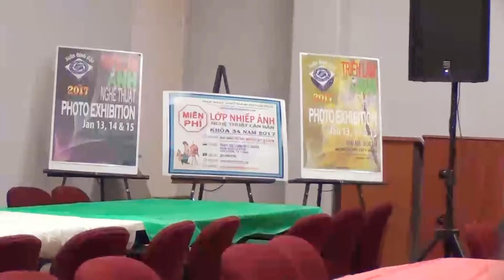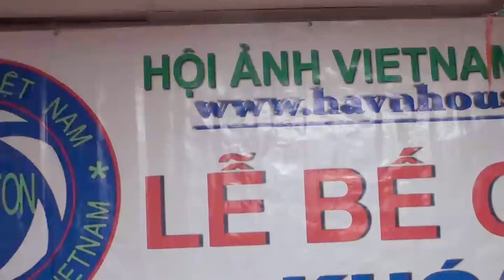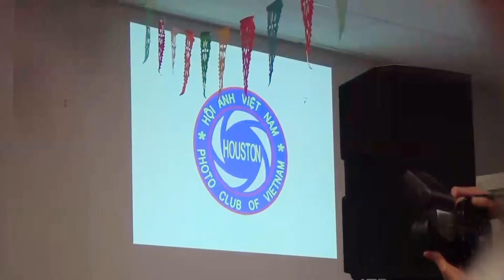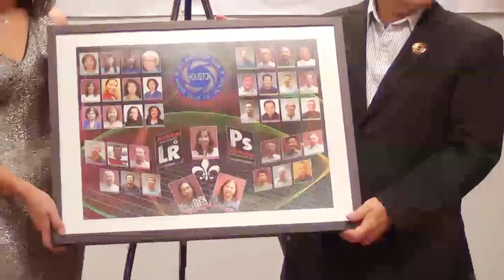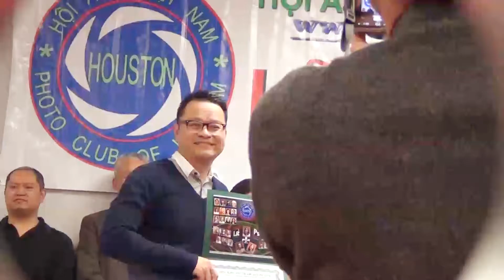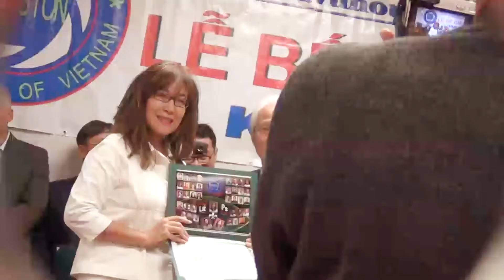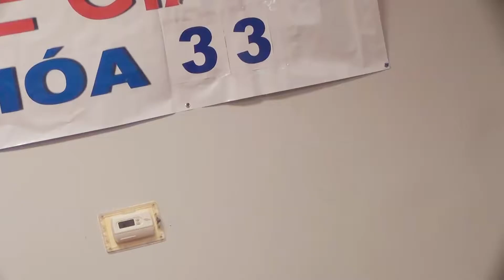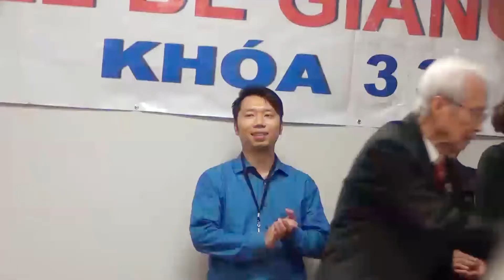HAVN HOUSTON - Le Be Giang Lop Photoshop & Photoshop Lightroom - Khoa 33